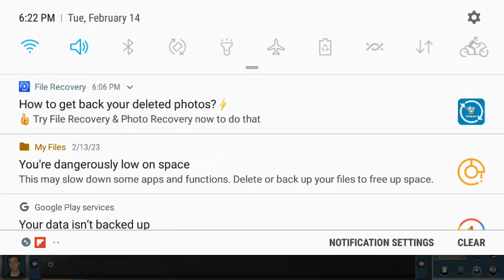Share addons Part 29 (Closed)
sorry its too late those addons are pirated so its already closed